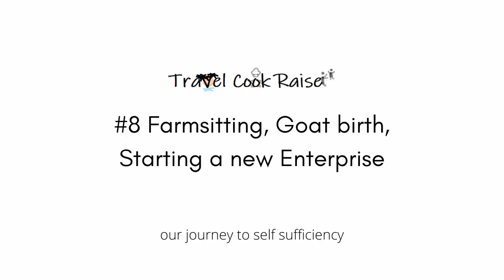#8 Farmsitting, Goat birth, Starting a new Enterprise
Hi friends!

Big changes are happening as we move to our friends' place to farmsit for a few months. Farmlife can be challenging, with pregnant goats, pigs, pigeons, and more!!!

We are Fenia, Adam and Odin and we are searching for land in Portugal to start our little farm.

We are planning to install greywater systems, raise happy animals, be self-sufficient in electricity and water, plant food forests, build eco-structures like cob houses and treehouses, and much more. Our biggest goal is to have our own bakery on the land and serve farm-to-table meals.

We have been exploring most of Portugal with our caravan during the summer and we decided to rent a place to stay warm and dry during the winter! Traveling alone with a toddler (and a young dog!) might seem pretty crazy, and it is indeed very challenging, but for me, it was the only way to make sure I find a place that suits our needs and head towards self-sufficiency!

I think that documenting our journey from looking for a place until reaching our self-sufficiency goals can be interesting and inspiring, especially to fellow mommies! Becoming mothers doesn't mean we have to sacrifice our dreams and live a "regular life". You can achieve anything you set your mind to, even if you have (young) kids!

• Blog where I write about my travel experiences, sustainability, and parenting. I also post some Greek and other recipes

xoxo
Fenia